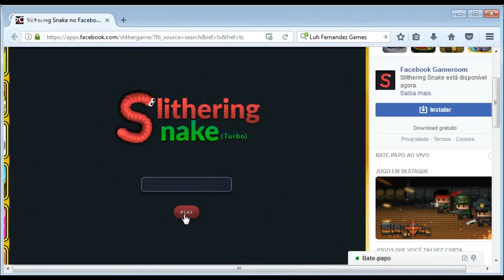Slithering Snake Turbo